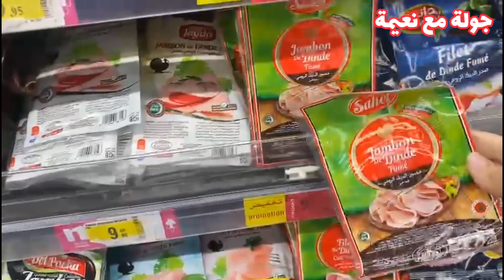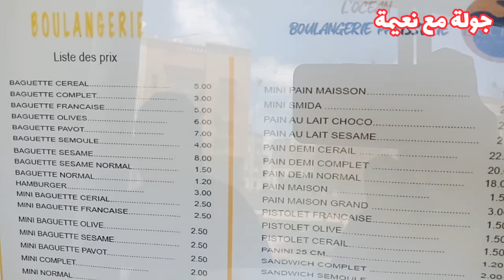اللي كلا دجاج الناس إسمن دجاجو🔥😂أول عراضة ليا💥شاركت معاكم التحضيرات قبل العراضة💥جزء1💥أطباق هماوية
اللي كلا دجاج الناس إسمن دجاجو🔥😂أول عراضة ليا💥شاركت معاكم التحضيرات من الأول تال اللخر💥أطباق هماوية
🔥je suis sur instagram sous le lien :